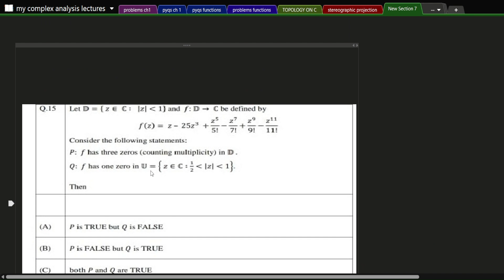GATE 2023 COMPLEX ANALYSIS COMPLETE SOLUTION | TOTAL- 6 MARKS | QUESTION 15,27,42,43